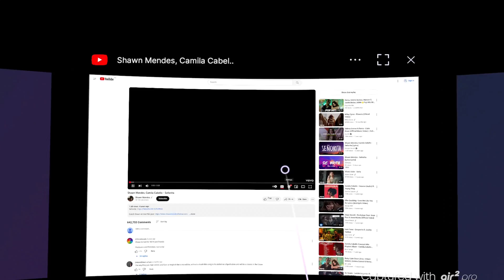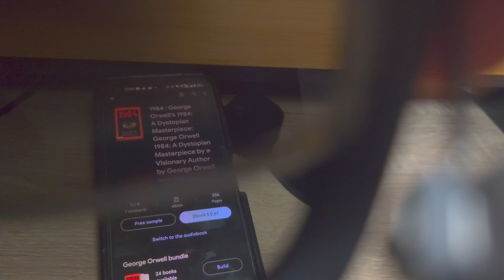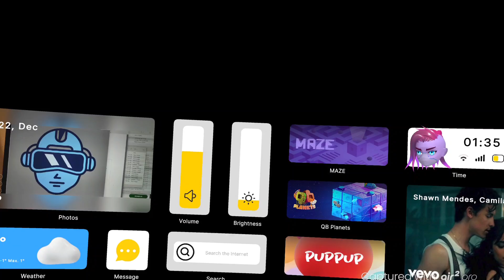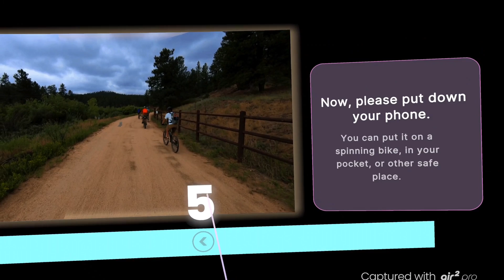Xreal Air 2 Pro review: A portable big screen with AR support?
0:00 Intro
0:08 Xreal Air 2 pro: certainly not VR but does it work as AR?
0:44 Portable screen and AR glasses
1:01 Xreal Air 2 pro as a second screen
1:45 Immersion control: electrochromic dimming
2:41 Custom prescription glasses support
3:08 Heat / temperature of the Xreal Air 2 Pro
3:45 Xreal Air 2 pro as an AR device
4:56 Incompatible and Compatible phones
5:31 The AR experience
6:03 Who should buy the Xreal Air 2 pro?

The Xreal Air 2 Pro has support for Air casting (second screen/monitor) and also AR Space (Augmented Reality), is it worth buying it in 2024?

Have a look and what parts of the glasses have the higher temperature and look at the AR space as if you were wearing the glasses.